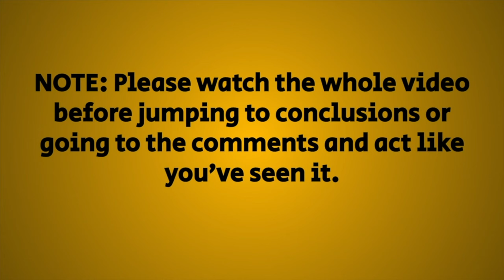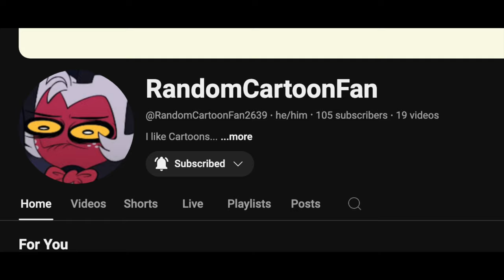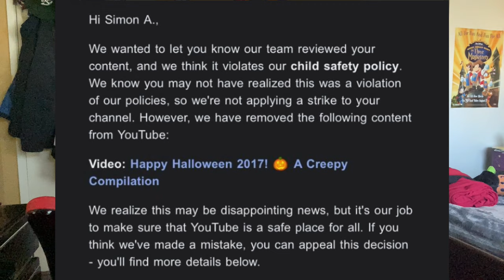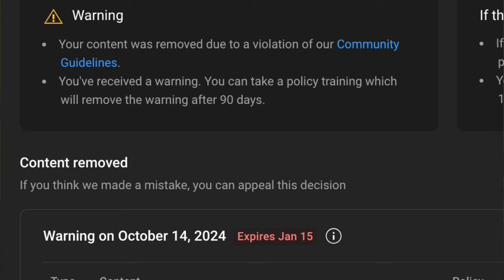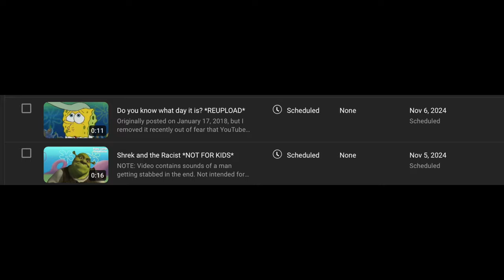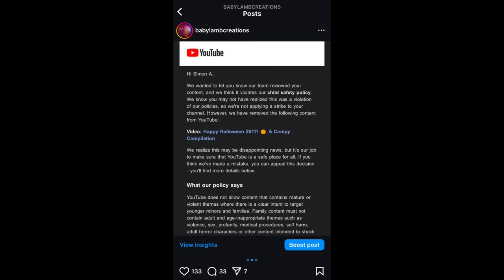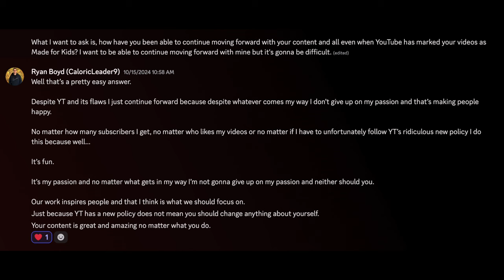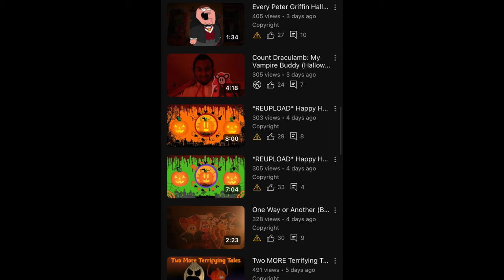(WATCH WHOLE VIDEO) YouTube Struck Back....What's Next for BLC?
The final update video regarding my ongoing COPPA situation.